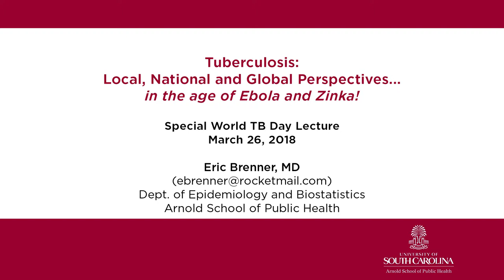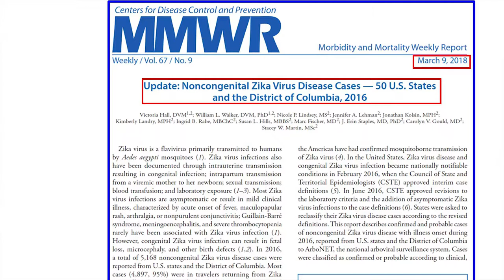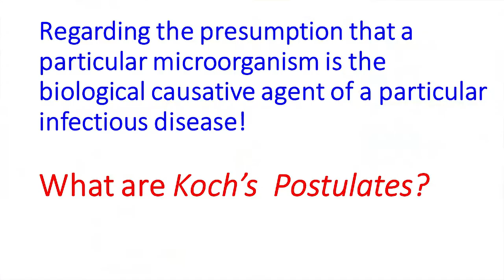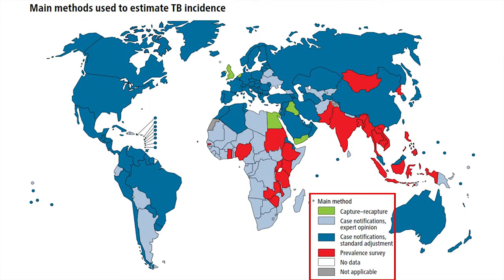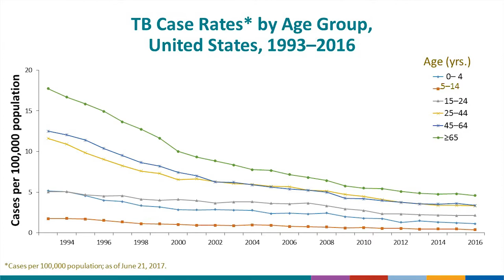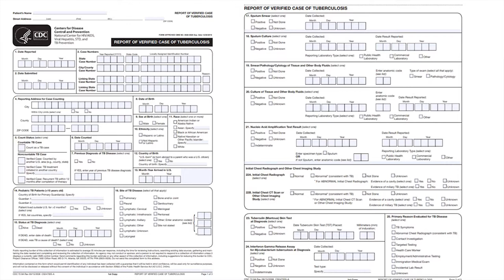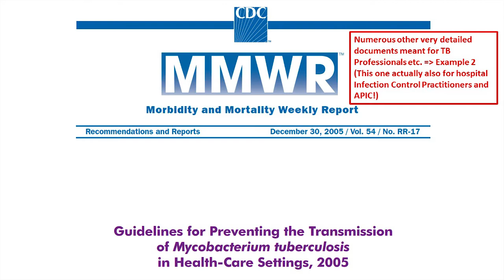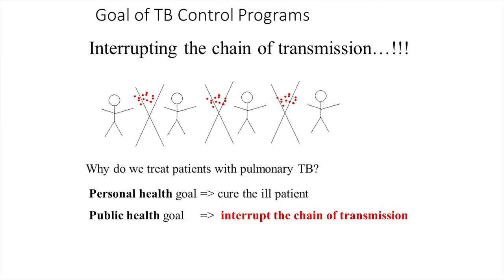Tuberculosis: Local, National and Global Perspectives in the Age of Ebola and Zinka!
Presented by Eric Brenner, MD
Dept. of Epidemiology and Biostatistics
Arnold School of Public Health

Special Public World TB Day Lecture
Monday March 26, 2018
USC’s Darla Moore School of Business

Dr. Brenner has worked with TB programs at the State level with SC DHEC, at the national level with the US Centers for Disease Control (CDC) and at the Global level with the World Health Organization (WHO).